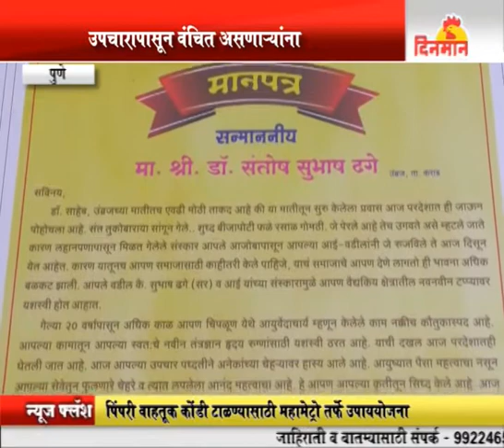उपचारापासून वंचित असणाऱ्यांना ढगे हेल्थ केअर मध्ये मिळणार उपचार